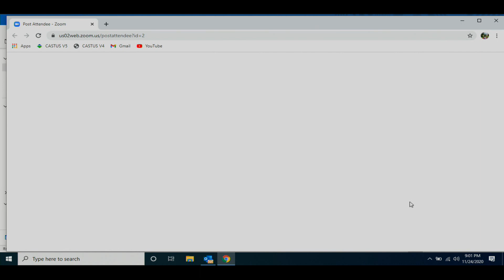Townsend, MA Master Plan Committee, November 24th, 2020